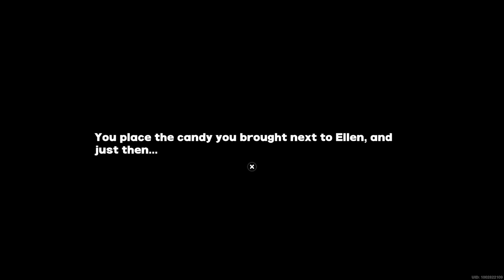Zenless Zone Zero | Let's Dance Shark Girl | #7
Lol Well Shall We Dance? Again The Proxy Plushy Almost Gets Another Close Call But Luckily The Shark Girl Interfere & Saved The Proxy Plushy Lol & Now Shark Girl Is Tuckered Out Need To Get Her a Lollipop What Flavor Dose She Like? Lol /Zenless Zone Zero